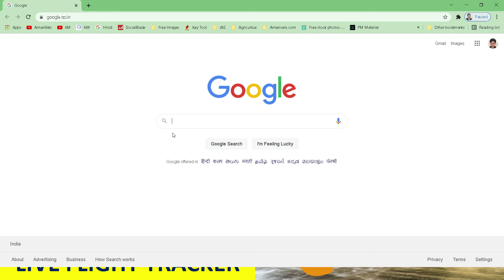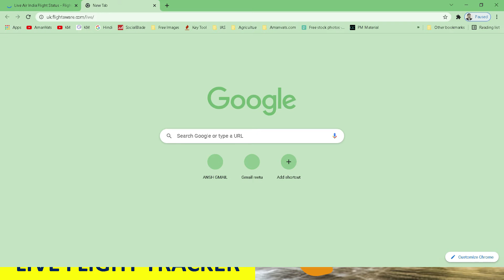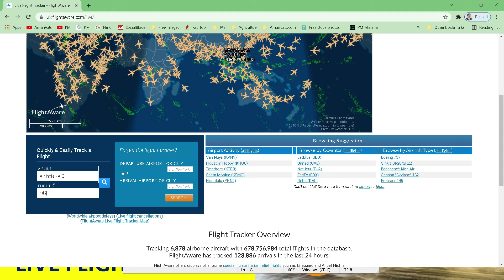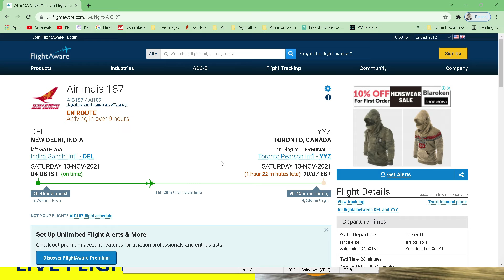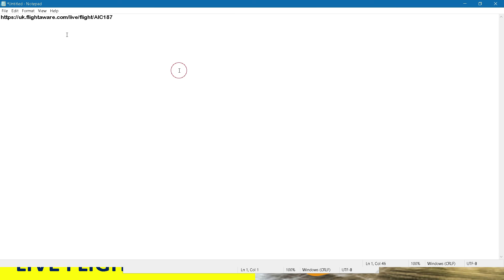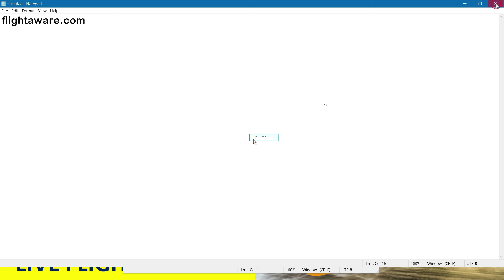How to know the position of a Flight in Air. Live Flight Tracker. Live Streaming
How to know the live position and location of a flight in air.
कैसे जाने की कोई भी फ्लाइट इस समय हवा में कहा उड़ रही है